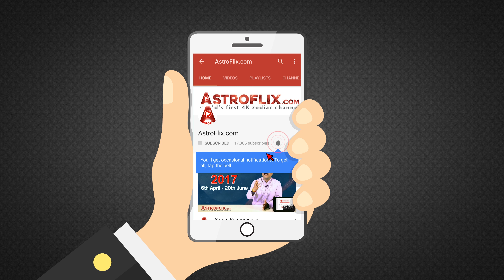Jupiter Transit In Libra 2018 For Gemini | Mithun Rashifal For Guru Gochar 2018 In Hindi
Jupiter Transit In Libra 2018 For Gemini | Mithun Rashifal For Guru Gochar 2018 In Hindi by Ganeshaspeaks.com

Jupiter transit in Libra 2017 will commence on September 12, 2017. This significant celestial development is going to trigger several important astrological changes in the lives of people. Everyone is likely to be impacted by this astrological transition, depending on the Moon Sign to which he or she belongs.

It should be noted that Libra is ruled by the planet Venus. Venus is a prominent planet in the sky and it holds a lot of importance in Indian astrology. Venus represents wealth, education, and fortune. As these three areas significantly determine human destiny, it only reaffirms the importance of Venus in our daily lives.

The predictions are to be considered according to the Moon Sign.

Are you curious to know how Jupiter will influence the major areas of life like career, business, finance, marriage, and love? Avail the Jupiter Transit Report now!